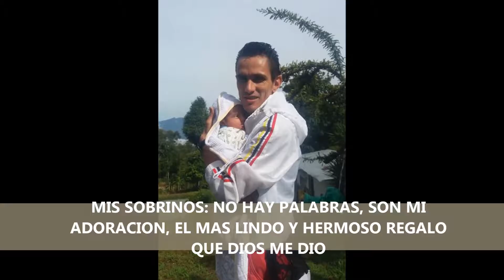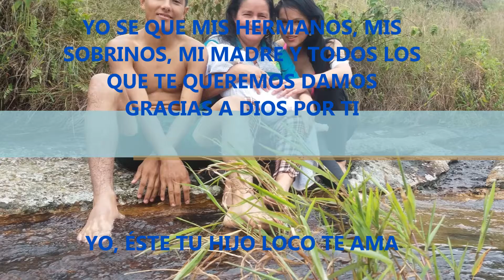MI FAMILIA LA MEJOR DE TODAS